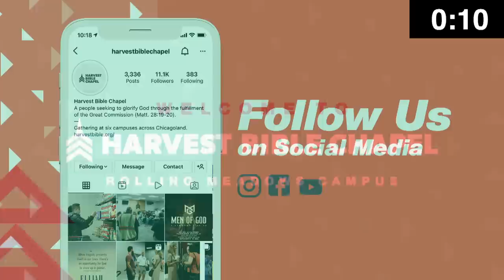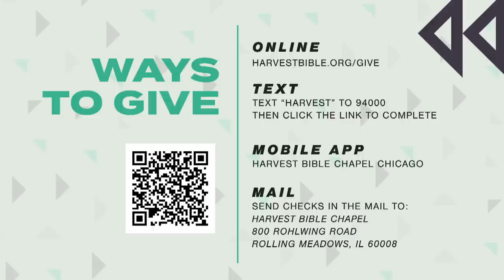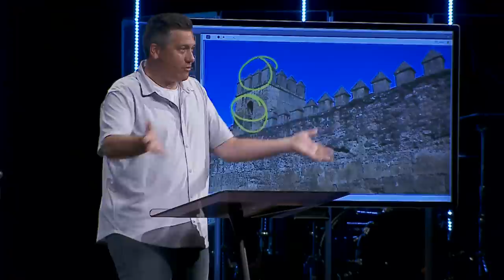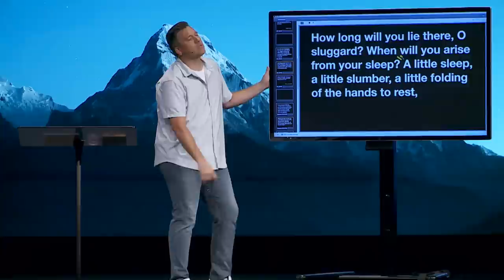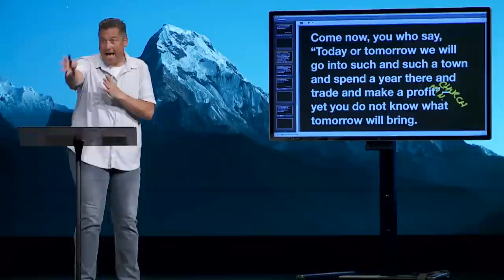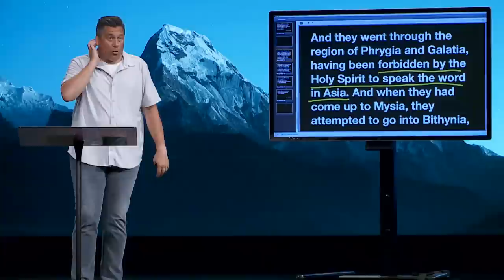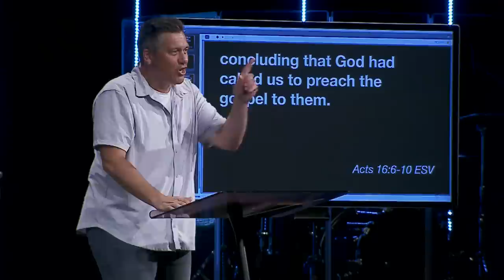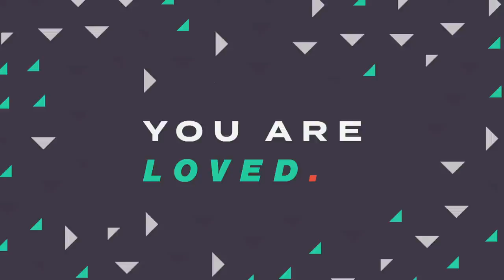Who's in Charge Here? | Dr. Jeff Bucknam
When our best-made plans do not go as planned, we can trust that God redirects us, not to harm us, but to “build” according to His plan and purposes. Why?

"Unless the LORD builds the house, those who build it labor in vain." He is the one in charge here!

We welcome you to check out Harvest Bible Chapel at one of our six locations across Chicago. You can watch the full service online here on YouTube in our series on the Psalms of Ascent.